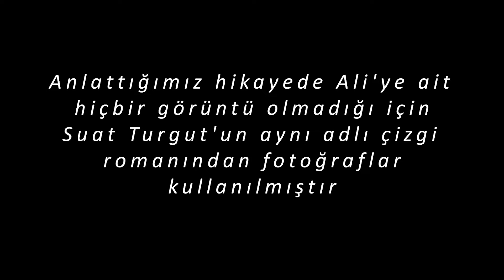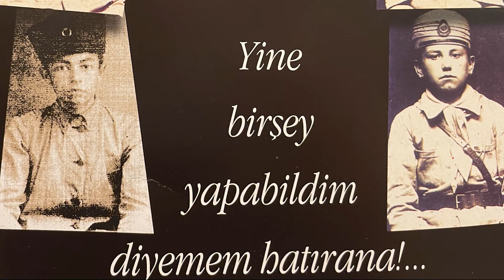HİÇ KİMSENİN BİLMEDİĞİ ÇOCUK KAHRAMAN - ALEKO - ALİ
Çanakkale Savaşı’nın Çocuk Kahramanı Ali (Aleko)

Türk milleti bağımsızlıkları uğruna tarihte hep topyekûn mücadele vermiştir. Bu nedenle milletimizin her bir ferdi kahraman, her biri destanlara konudur. Bu kahramanlar arasında şüphesiz çocuklar da vardır.

Savaşlar en çok çocukları etkiler şüphesiz.. Fakat yaşadıkları açlık, yokluk ve travmalara rağmen her biri birer kahramandır. İşte onlardan biri Ali (Aleko)'nin hikayesi..